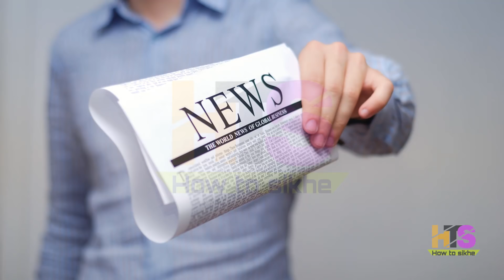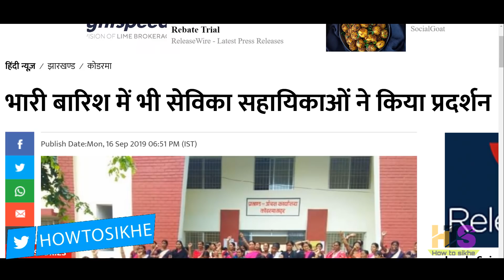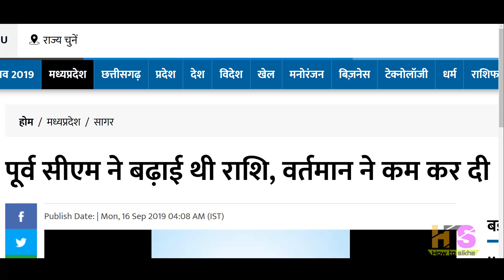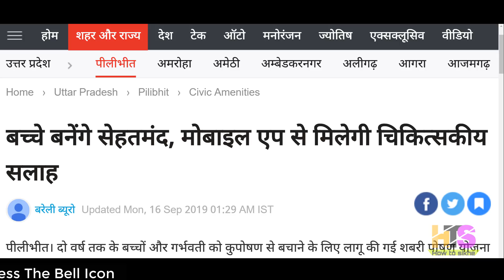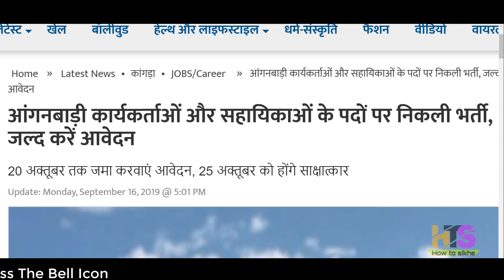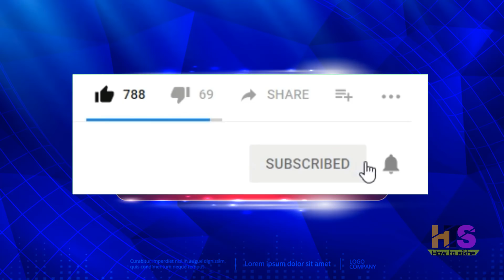आंगनवाड़ी/आशा/17 सितंबर 2019/मानदेय समाचार | Anganwadi Bharti 2019 || Asha Salary/Vetan Today News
*Queries solved*
My New Youtube Channel(Please Visit)